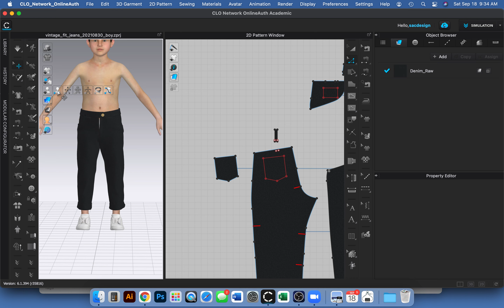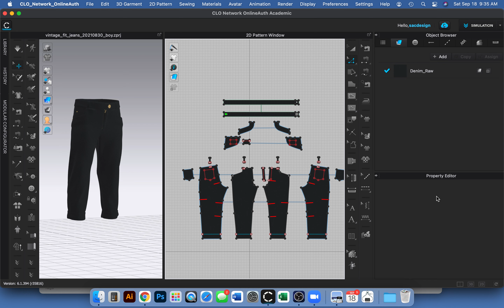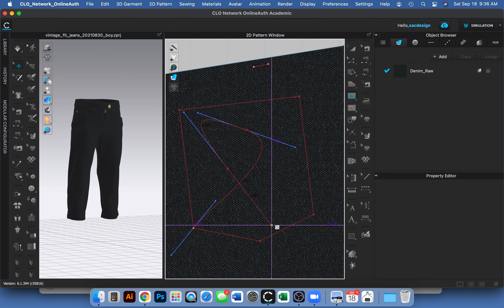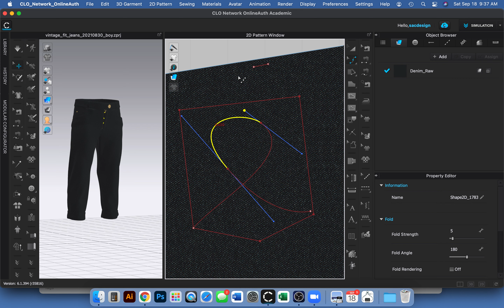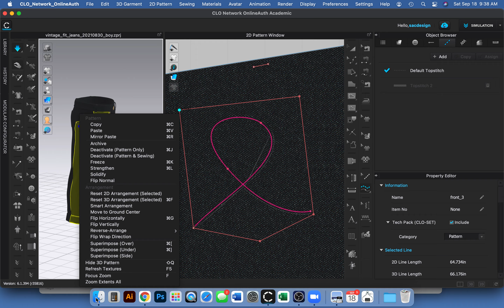Denim Assignment Using Topstitching and Puckering Tools